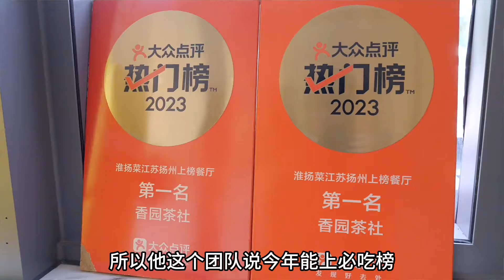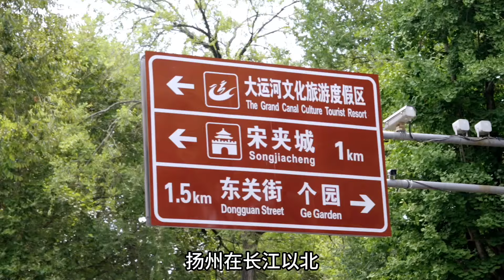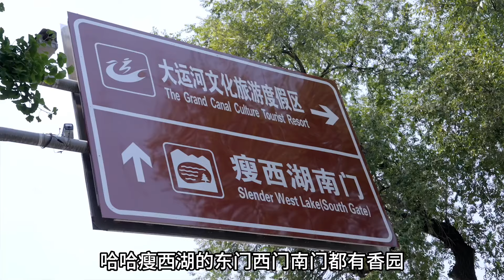天王老子来扬州，我也推荐来这家吃早茶。 再登24年必吃榜